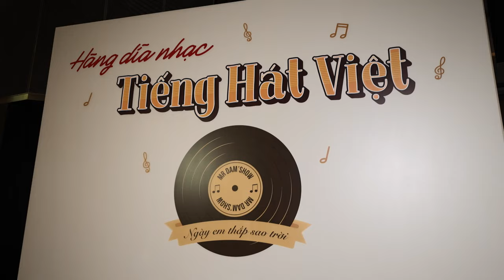Tiến Luật Thu Trang tiếc phải về sớm, Mỹ Linh ú oà vì Trung Quân hát 2 giọng trong show Mr Đàm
Tiến Luật Thu Trang về sớm, Mỹ Linh sửng sốt khi Trung Quân hát 2 giọng trong show Đàm Vĩnh Hưng